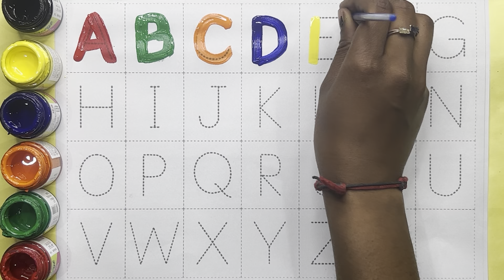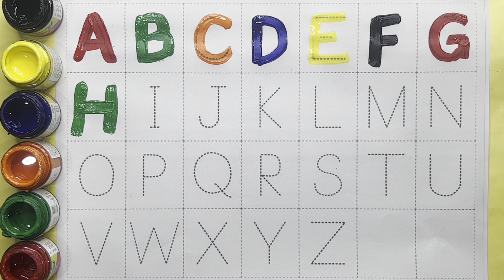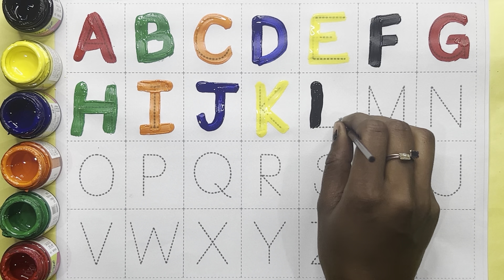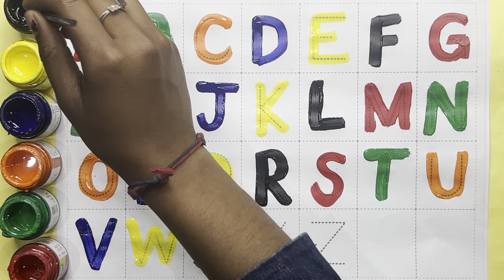A for Apple,B for Ball, Alphabets, छोटे बच्चों की पढ़ाई